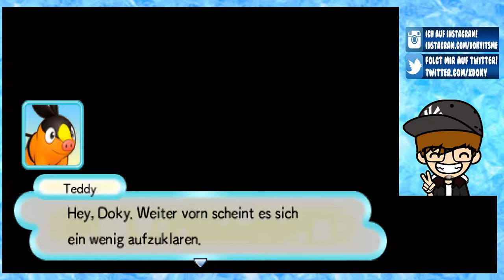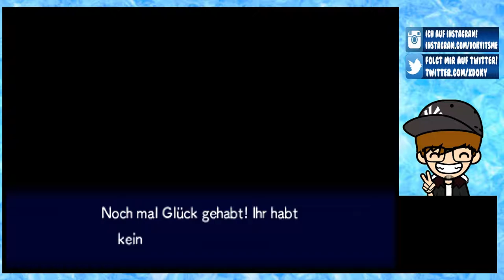PORTALE IN DIE UNENDLICHKEIT [3] ☕ Mieser Schuft Zurrokex! | Doky